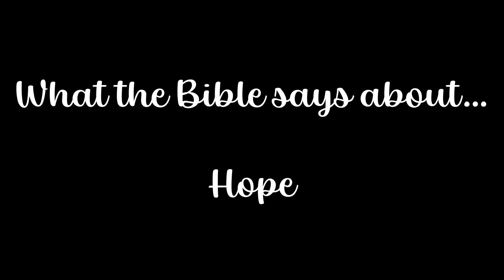Hope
What the Bible says about Hope